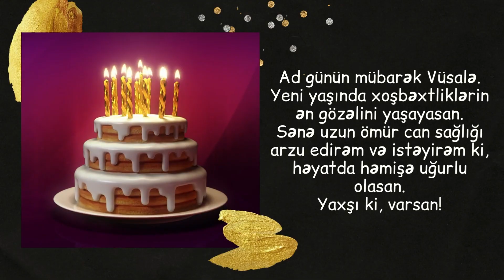Yeni ad günü təbriki: Vüsalə | Ad günün mübarək Vüsalə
Vüsale ad günün mübarek, Vüsalə adına aid ad günü tebriki, Vüsale adına aid ad günü statusları, Vüsale adı üçün ad günü tebrik sözleri

Xoş izləmələr.